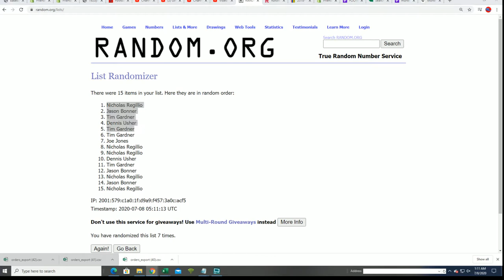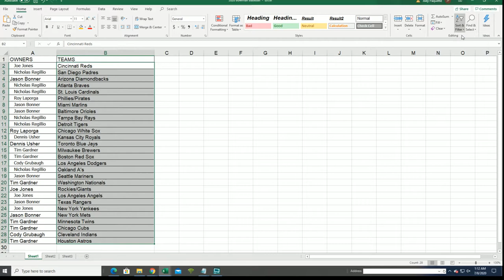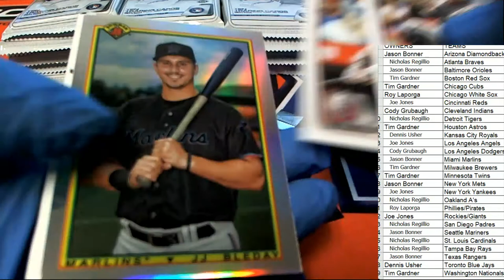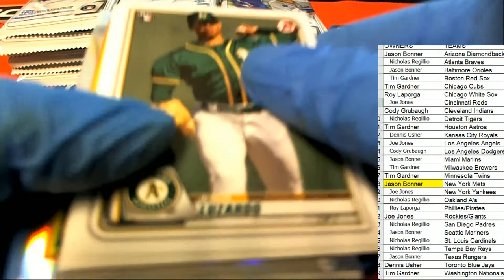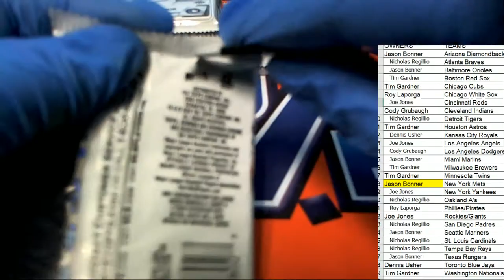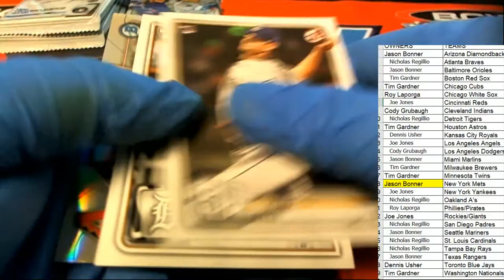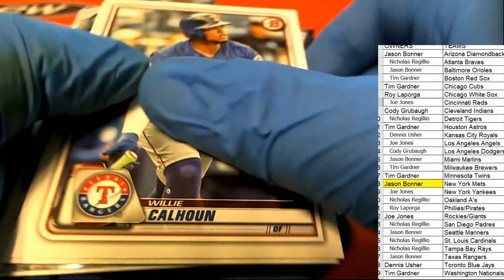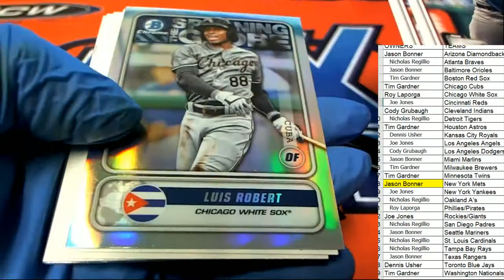2020 Bowman Baseball Hobby ID 20BOWHOBBY329